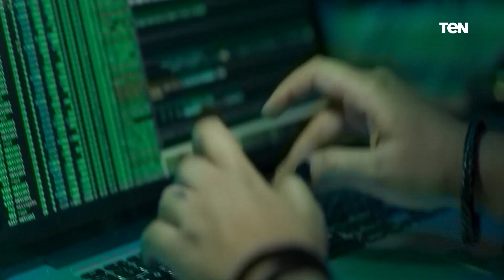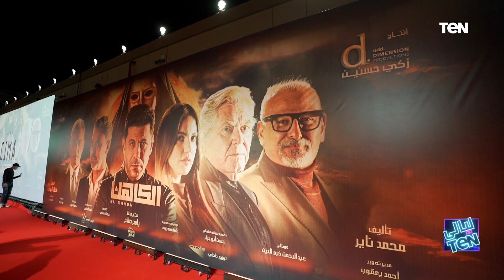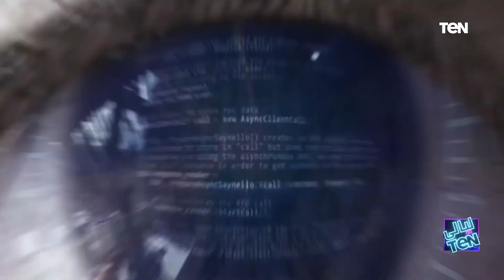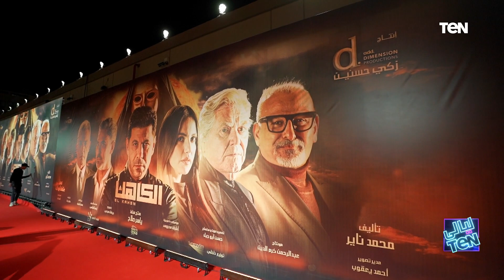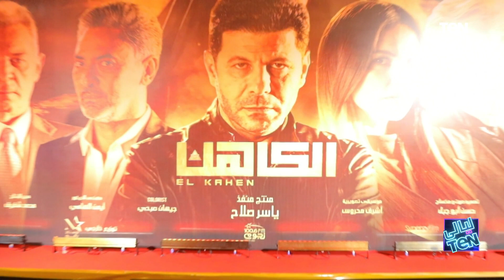ليالي TeN | لقاءات خاصة مع أبطال فيلم "الكاهن" خلال العرض الخاص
ليالي_TeN - حلقة الجمعة 7 يناير 2022، والتي قدمت خلالها الإعلامية بوسي شلبي، لقاءات مع أبطال فيلم "الكاهن" خلال العرض الخاص للفيلم، وهم درة وحسين فهمي وجمال سليمان واياد نصار والمخرج عثمان ابولبن.